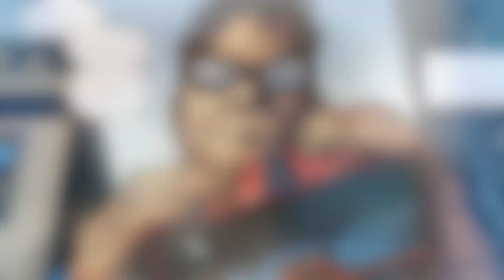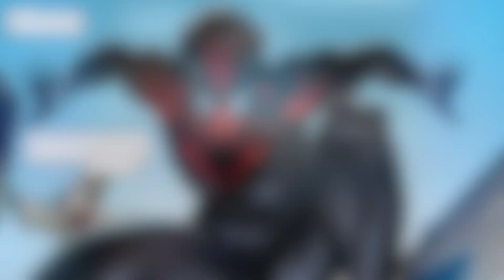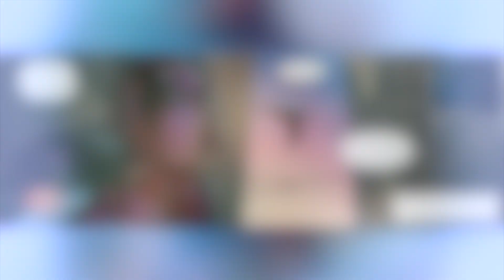Superior Spider-Man vs Spider-Man 2099 | Cómic Narrado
Spider-Man 2099 (Miguel O'Hara) es enviado al pasado, al 2013, donde se encuentra con Superior Spider-Man (Doctor Octopus en el cuerpo de Peter Parker). Pelean como era de esperarse, pero unirán fuerzas para evitar un evento temporal que acabará con la existencia de Miguel, Alchemax y toda la línea temporal del 2099. Mientras esto pasa, the Goblin King (Norman Osborn) trama su próximo plan.

Esto corresponde a los cómics de Superior Spider-Man (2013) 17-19, para que los lean y tengan todos los detalles de esta historia.